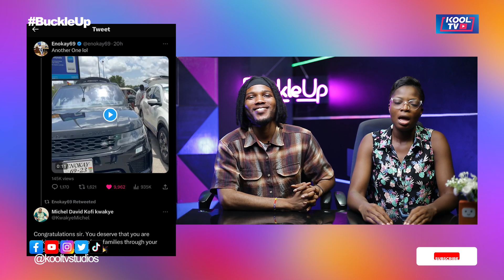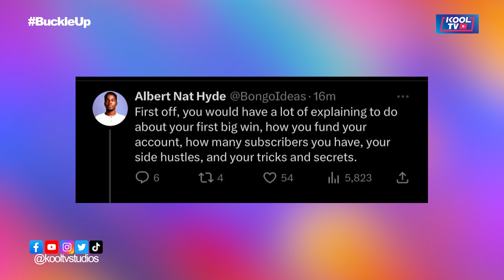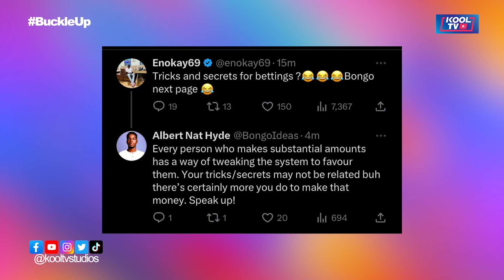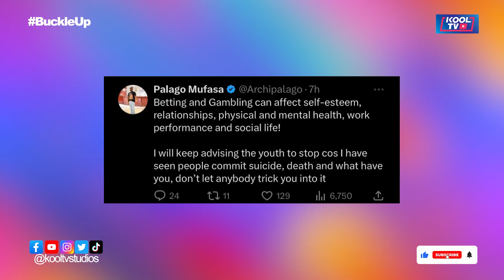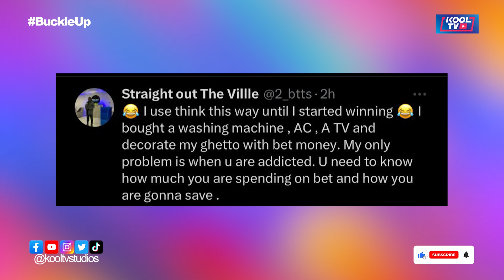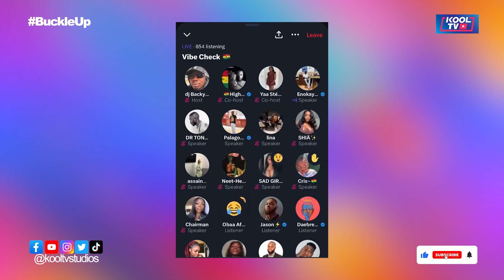Can BETting Money REALLY Buy a Range Rover? Achipelago Tells All!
Betting money really can buy you a Range Rover – at least that's what one man believes!

In this video, Achipelago shares his views.

⚡ DO NOT CLICK ON THIS - shorturl.at/cxAMW